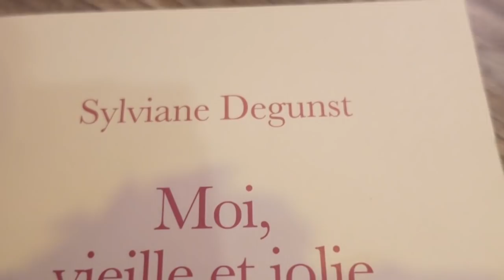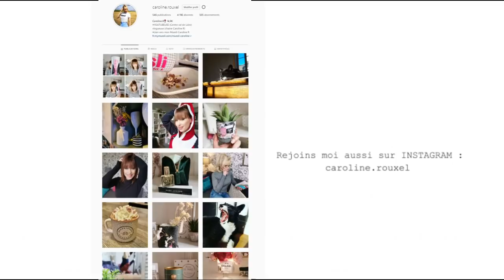AGACEMENT et INCOMPREHENSION !